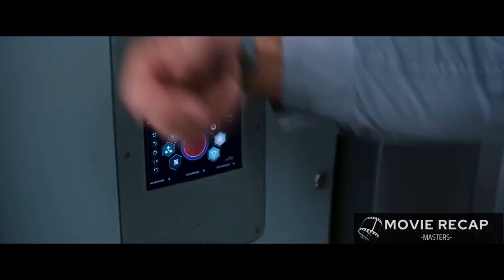Stranded in Time Man Wakes Up 90 Years Earlier Unable to Bear Loneliness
The Avalon, an interstellar spacecraft, is observed navigating through space en route to a colonized destination known as Homestead 2. With all its compartments vacant, the ship operates on autopilot, while its 258 crew members and 5000 passengers remain in a state of hibernation.